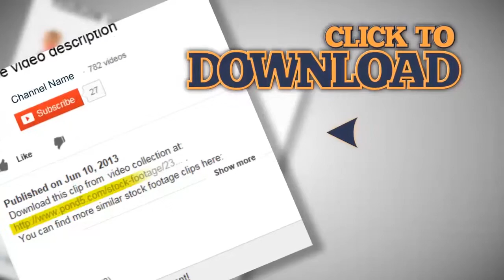Man in suit counting banknote money. Stock Footage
This is a preview quality. Get access to high quality stock media Our channel is created to help you search among the best stock footages of the world. Every video is picked up manually by professional editors. So we really know what you need for editing. Use your Skrill Moneybookers account to pay for goods, send and receive money all over the world! Stock Footage